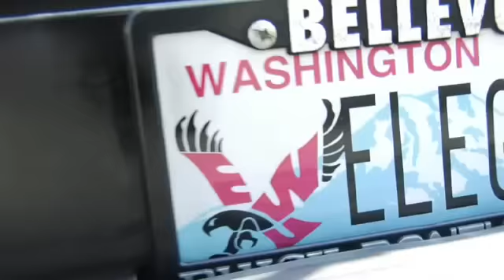Seattle Limo Service | Elegant Limousine Service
Elegant Limousine is one of the top Limousine Company in the Greater Seattle Area conveniently located at 2400 4th Ave, Seattle, WA 98121 and have one of the largest fleets featuring Hummer Stretch Limousines, Escalades, Excursions, Cadillacs, Lincolns, Chryslers, Navigators, Town cars, Stretch and Super Stretch Limousines, and Party Buses.

If you need to attend any kind of party or just a pickup from the Airport, then look no further. Our brand new fleet, courteous drivers and on time service will ensure that whatever your need is, it is handled with the courtesy and professionalism that you deserve.

We are first limousine company in Seattle to introduce Wi-Fi enabled cars. Our Cars are equipped with GPS and Wireless Credit Card Terminals for easy payments.

We Service Seattle, Bellevue, Mercer Island, Kirkland, Redmond, Issaquah, Sammamish, Snoqualmie, Bothell, Mill Creek, Woodinville, Kenmore, Snohomish, Everett, Renton, Tacoma.